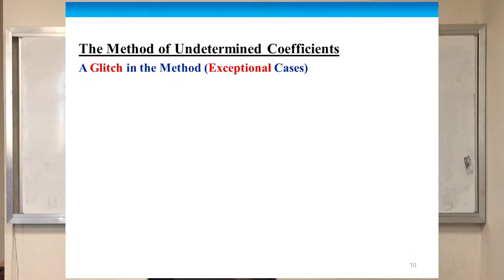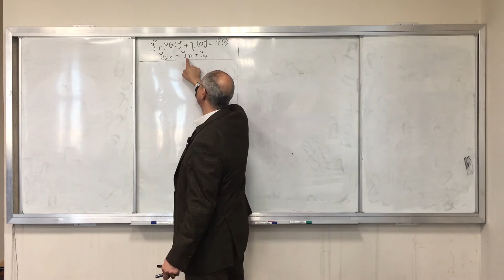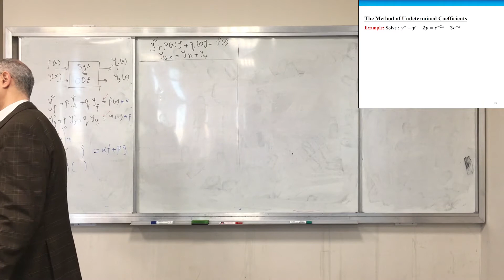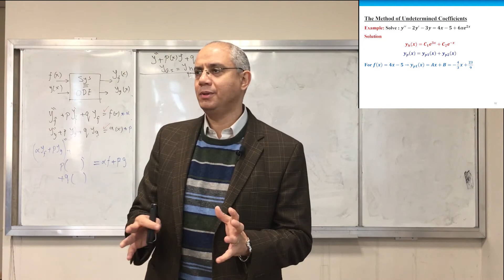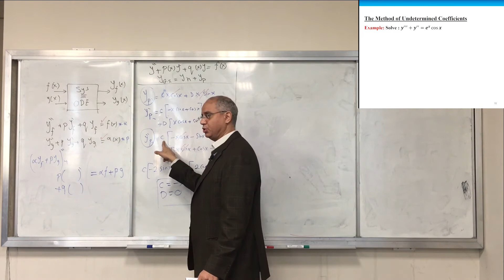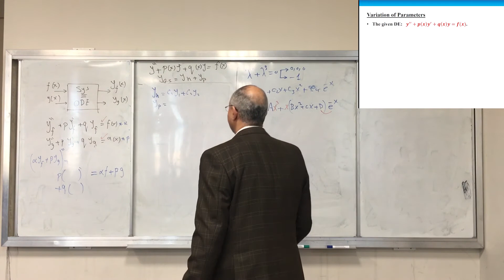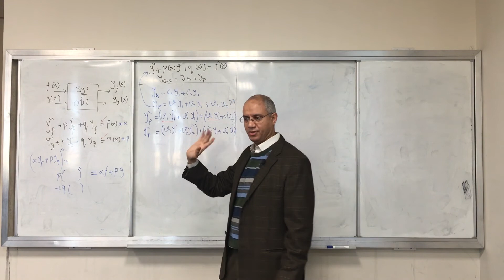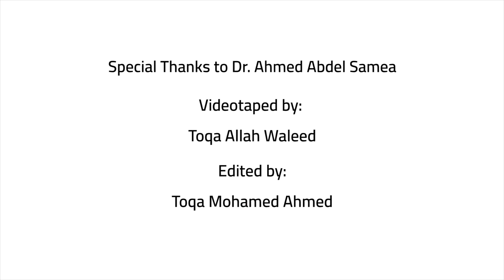Second-Order DEs (Variation of Parameters): Ordinary Differential Equations #6 | ZC OCW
Examples of the method of undetermined coefficients are covered again along with new examples. Then, the Variation of Parameters method is introduced.

Timeline:
00:00 Introduction & Course details
00:13 The method of undetermined coefficients (Revision)
36:10 Variation of Parameters (Concept)

About this course (Ordinary Differential Equations):
Instructor: Dr. Ahmed Abdelsamea, associate professor of Applied Mathematics department at the University of Science and Technology in Zewail City, Egypt.